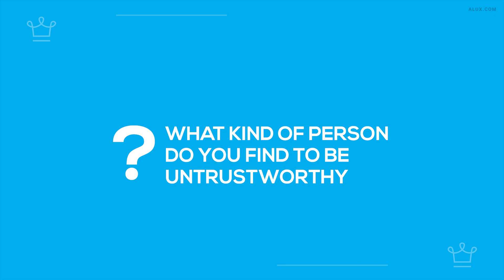15 Types Of People Not To Trust In Life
You might find yourself having a hard time trusting anybody. You’ve been let down before and you vowed you wouldn’t do it to yourself again, but you did.

In this Alux.com video we will be answering the following questions:
What are 15 Types Of People Not To Trust In Life?
What are some people you should never trust?
Why to not trust some people?
What are some type of people that are not trustworthy?
What are some types of people no tot trust?
Is it good to trust no one?
How do you know if someone is not trustworthy?
What is it called when you dont trust anyone?
What does it mean if you can't trust anyone?
What causes a person to not trust anyone?
How do you know if you can't trust someone?

00:00 - Intro
00:35 - People who like to tell stories about other people
01:10 - Those that belittle their ex
01:53 -  People who flirt too much and are too touchy / feely
02:40 - Those that only speak about themselves
02:57 - People whose story is always bigger than yours.
03:31 - Those that fall in love too quickly
04:16 - Pathological liars
05:10 - People who are too nice
05:54 - School “friends” who suddenly want to meet up
06:32 - People who can’t apologize
07:06 - People who violate your boundaries
07:41 - Cheaters
08:31 - Passive aggressive or competitive
09:26 - Those that are easily offended and have no sense of humour
10:09 - People that are mean to animals
10:53 - Question